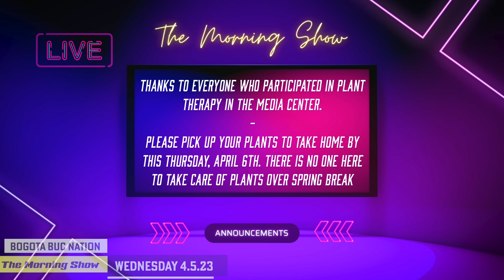Bogota High School - The Morning Show - 4.5.23